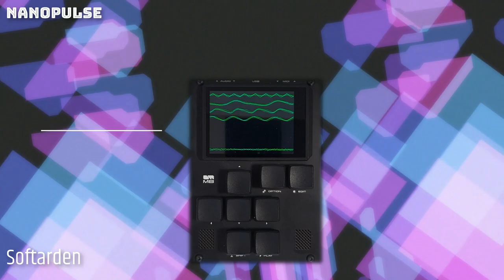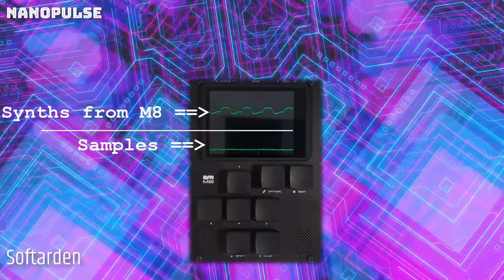M8 Tracker Dirtywave - NanoPluse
Hi,
New track made on the M8. Track started a while ago, it was about time it finally exists so I can move on :-).